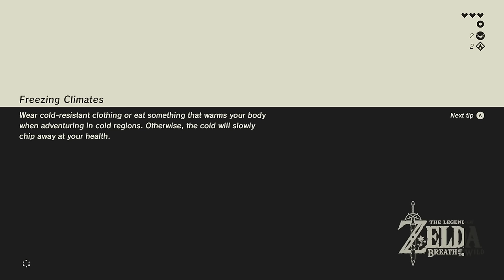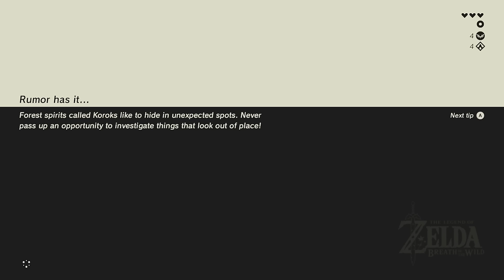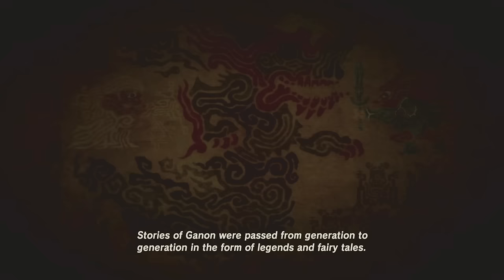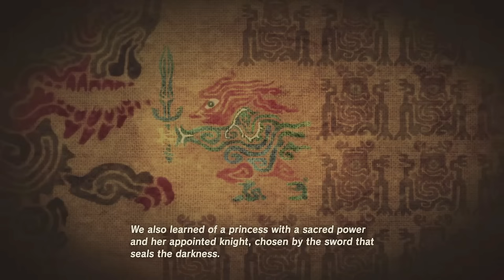First Time EVER Playing Legend of Zelda: Breath of the Wild!!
The Legend of Zelda: Breath of the Wild First Playthrough/ first time ever playing this game/ my reaction to first time seeing Zelda Breath of the Wild playing Nintendo Switch gaming! I've wanted to play The Legend of Zelda: Breath of the Wild for years, and this was one of my most requested games. Luckily, I had the chance to finally play this Nintendo Switch Legend of Zelda game :D So here's my first playthrough of The Legend of Zelda: Breath of the Wild! I haven't watched any The Legend of Zelda: Breath of the Wild content, so it's a blind playthrough where I don't know what Shrines are or what happens in the game, or when the game ends, so you might have some nostalgic memories seeing someone play through The Legend of Zelda: Breath of the Wild for the first time and exploring all of the areas!

A little backstory: I just want to give a huge thank you to you for watching this video, it's because of you that I got to play this game and make this video. The Legend of Zelda: Breath of the Wild is a game that I've been wanting to play for years (just like Super Mario Odyssey and Minecraft, both of which I've played somewhat recently for the first time ever on this channel), and it's because my YouTube channel has been doing so well recently that I got to finally give this game a try! When I was in school, I was hyper-focused on school and that's all I would pay attention to, and I missed out on a lot in life including a lot of video games that were absolute gems. It's such a nice feeling of huge relief to finally get to play a game like this, it's such a nice experience to have some time for yourself to do what you want, and I'm really looking forward to making some videos about testing/ modding this game, The Legend of Zelda: Breath of the Wild was a blast and I'd love to play more of it :D Thank you so much for watching, and thank you so much for all of the support!